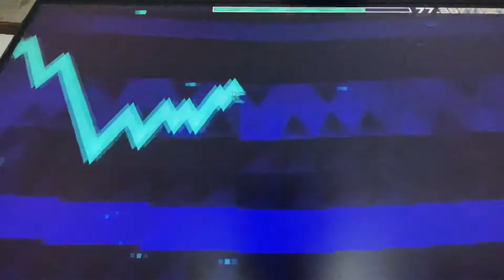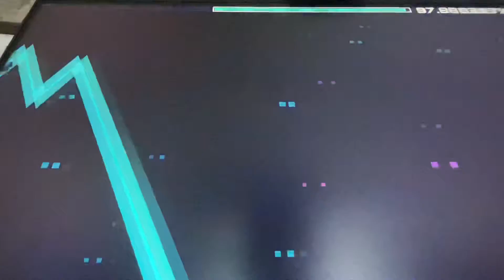Kinda accurate wave noclip sc